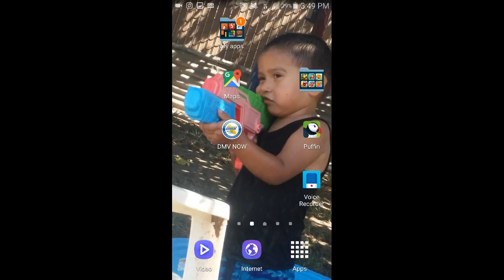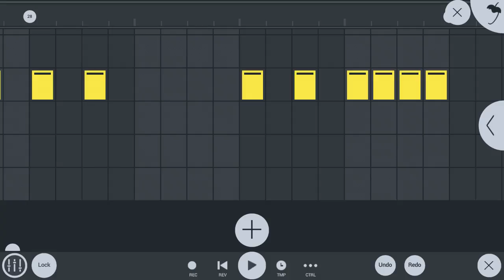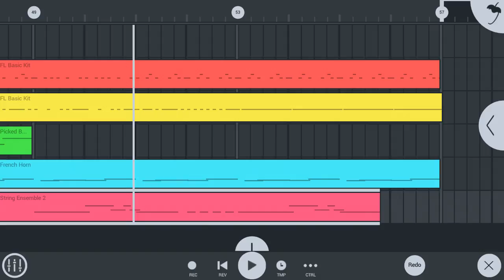FROM THE VAULT (FL STUDIO MOBILE)- Music I made in the past.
I have been using FL Studio Mobile since it first came out. Maybe not right when they came out but I've used every version of the app on apple and android. I really love it because it's affordable. This and along with my other songs, I'll be posting almost every bit I've made since working with the app. These instrumentals span across a few years, and this one is about 2 years old.